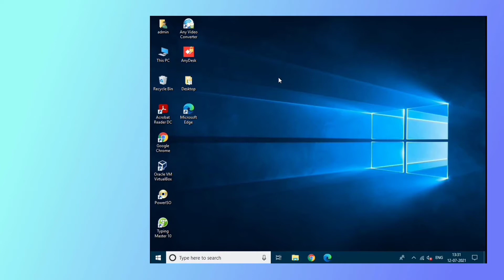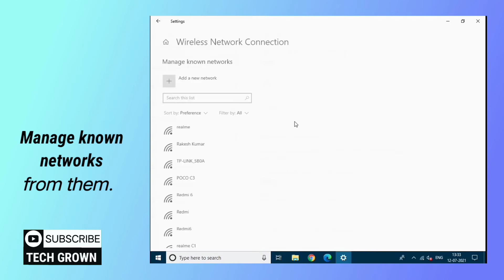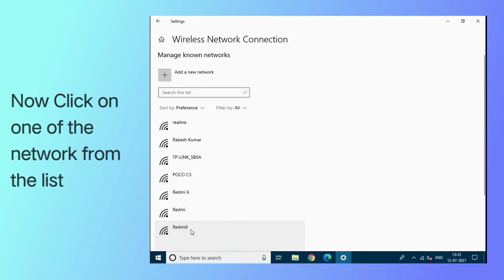How to Turn On Metered Connection on Windows 10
Hey Guys,
Welcome back to another video from Tech Grown, In this video i am going to show you that How to Turn On Metered Connection on Windows 10.
By the use of this method you can Reduce the Data Usage On Windows 10.